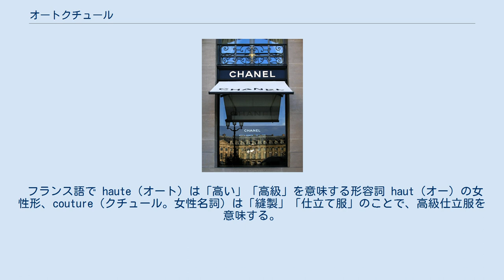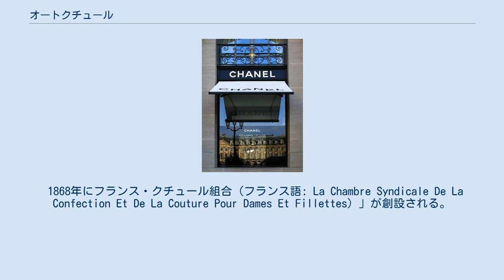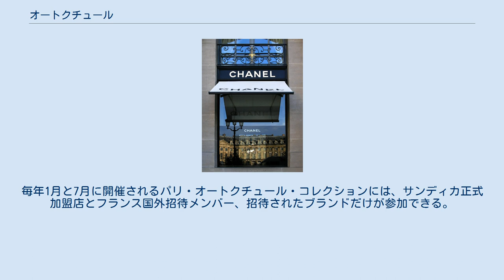オートクチュール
ファッション・デザイン
コレクション_(ファッション)
オートクチュールの女性モデル オートクチュール（フランス語: haute couture）とは、パリ・クチュール組合（La Chambre Syndicale de la Couture Parisienne、ラ・シャンブル・サンディカル・ド・ラ・クチュール・パリジェンヌ、通称サンディカ）加盟店で注文により縫製されるオーダーメイド一点物の高級服やその店のこと。
 フランス語で haute（オート）は「高い」「高級」を意味する形容詞 haut（オー）の女性形、couture（クチュール。女性名詞）は「縫製」「仕立て服」のことで、高級仕立服を意味する。
 イタリアのローマでも高級仕立服のファッションウィークが有り、日本ではローマオートクチュールコレクションと呼ばれる事があるが、イタリア語ではアルタモーダ(alta moda)と呼ぶ。
コシノヒロコは1978年「アルタ・モーダ」に日本人として初めて参加している。
 オートクチュールはサンディカ所属の加盟店のみであり、日本国内でサンディカに所属せずにオートクチュールと名乗るのは仮縫いや手縫いなど製造工程にオートクチュールの手法を取り入れているだけの店である。
 パリオートクチュールコレクション（本来はファッションウィークと言う）の時期にはファッション関係者がパリに集まるのをビジネスチャンスと捉え、サンディカ以外のファッションショーも行われ商談が行われるが、サンディカをin、サンディカ以外をoffと区別されている。
 1868年にフランス・クチュール組合（フランス語: La Chambre Syndicale De La Confection Et De La Couture Pour Dames Et Fillettes）」が創設される。
 20世紀初頭までパリには多くの高級仕立て店が乱立しており、「オートクチュール」の規格も曖昧であった。
イギリスからやってきたデザイナーのシャルル・フレデリック・ウォルトがこれらの高級仕立て店をシャンブル・サンディカル（パリ・オートクチュール組合）として組織化した。
　 シャンブル・サンディカルの設立により、それまで顧客の一方的な注文や、ある程度の規格の中から顧客が好みのデザインを指定して作ったり、デザイナーが客の希望を聞きながらデザインする服作りが、デザイナーがデザインしたものを顧客の体に合わせて仕立てて売るという「デザイナー主導」になり、顧客にとって「デザインを買う」=「芸術作品を買う」ということになった。
単なるオーダーとのこのような違いから、デザイナーの社会的地位も大いに高まった。
 シャンブル・サンディカルは、コレクション後に大量に溢れるコピー品にも対応し、新聞や雑誌へ公開まで期限の条件をつけたり、取材するメディアが全ての店を取材できるようにコレクションのスケジュール化を行い、海外メディアへのアピールにも大いに貢献している。
 組合加盟には様々な規定があり、それらをクリアしなければならない。
例えば、1年に2度のコレクションを開催、コレクションでの発表数、アトリエの常駐スタッフの数、専属マネキンの人数などである。
加盟店はメゾン(maison)と呼ばれ、生地の選定から縫製まで一貫して行う為のアトリエを持っている。
しかし、急速に縮小しているオートクチュール産業・文化を維持し、新規のデザイナーやメゾンを招致するために、これらの規定は年々、緩やかになってきている。
 製作過程では、コルセットなど特別の部分を除いては全て、お針子が一刺し一刺し手縫いをして完成させる。
ミシンは使わない。
刺繍もレースもみな手編みである。
デザイナーはテキスタイルデザインも行なうことがある。
完成までには2、3度の仮縫いをして、最後に本縫いということになる。
刺繍などの部分的な加工は「ルサージュ」などの専門のアトリエに外注されることが多い。
ルサージュも含め、靴、帽子、ボタン、金細工などを行うアトリエは元々、家内手工場のような小さな資本のアトリエであった。
そこにオートクチュールビジネスの縮小・顧客の減少が拍車をかけ、経済的に非常に困難に陥っていたが、2000年代にそのほとんどのアトリエを「シャネル」のメゾンが買い取り、その傘下に置いた。
それはシャネルという十分な資本を持ったメゾンが経済的に資本支援をすることを意味し、パリのオートクチュールという文化保存の意味になり、フランスでは高く評価された。
また...